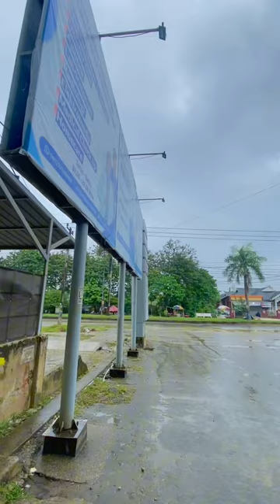Orientasi PPPK Angkatan 2023 Pemprov Sulawesi Tenggara! Masyaallah Menyala 🔥